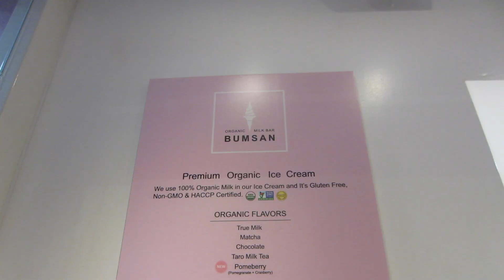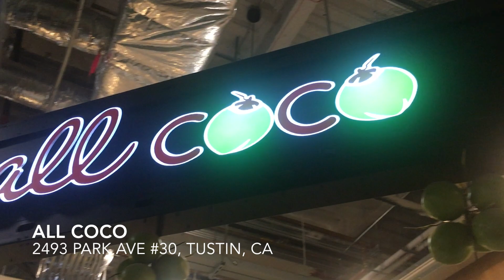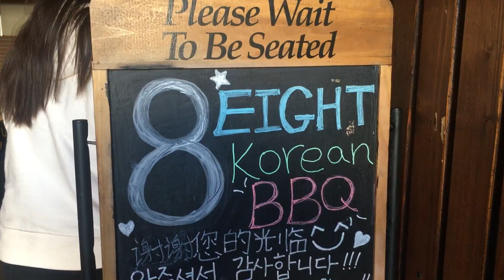LA TRAVEL FOOD VLOG// URTH CAFFE, DISNEYLAND,GLOSSIER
Hello!

This was filmed during the long MLK weekend, so I made sure to honor this legend while having so much fun.
side note: sorry for the low volume and cracks in the voice over X(
The places we went to are listed below:

URTH CAFFE
8565 MELROSE AVE, WEST HOLLYWOOD

GLOSSIER
8407 MELROSE PL

THE GROVE
189 THE GROVE DR, LA

CHOSUN GALBEE RESTAURANT
3330 WEST OLYMPIC BLVD

BUMSAN ORGANIC MILK BAR
534 S WESTERN AVE, LA

DISNEY LAND
1313 DISNEYLAND DR, ANAHEIM, CA

BRODARD CHATEAU
9100 TRASK AVE GARDEN GROVE

HONEY AND BUTTER MACARONS
633 SPECTRUM CENTER DR, IRVINE, CA

ALL COCO
2493 PARK AVE #30, TUSTIN, CA

THE SANTEE ALLEY
210 E OLYMPIC BLVD, LA

EIGHT KOREAN BBQ
863 S WESTERN AVE, LA